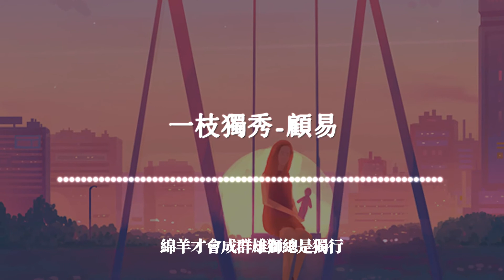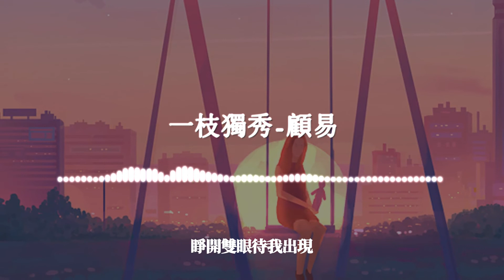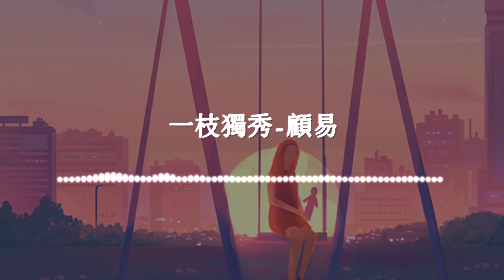顧易 - 一枝獨秀 『在不為人知的某個平凡角落 有人蟄伏黑暗裡已準備很久』【我的音樂你聽嗎第五期】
《一枝獨秀》歌詞影片
支持歌手👇

LYRICS
在不為人知的某個平凡角落
有人蟄伏黑暗裡已準備很久
不屑有人說只有抱團才能成功
獨行才是強者的作風
抱歉沒有在一開始就嶄露頭角
讓你為之驚嘆
是因為我不想
不在故事開頭大顯身手
讓你以為
我好像真的沒什麼能夠
讓你驚訝的
或許我性格是有點奇怪
讓人覺得不太想接近
但沒關係因為我
從來沒打算主動靠近誰
或者卑躬屈膝我自成一派
綿羊才會成群雄獅總是獨行
孤獨和不凡同時圍繞並磨練著我
煉就我
生來就不凡
無法成綠葉
不是我太囂張
比烈日更耀眼
比山大比天還高
都是天賦使然看我就此橫空出世
萬物之中天地之間一枝獨秀
睜開雙眼待我出現
為何永遠都能一騎絕塵
當我抬頭傲視群雄都沉默
翻山越嶺飛過青雲
你會發現我已等你很久
你已筋疲力盡但只能襯託我
讓你為之驚嘆
是因為我不想
讓你以為
讓你驚訝的
但沒關係因為我
煉就我
生來就不凡
無法成綠葉
不是我太囂張
比烈日更耀眼
比山大比天還高
煉就我
只能襯託我